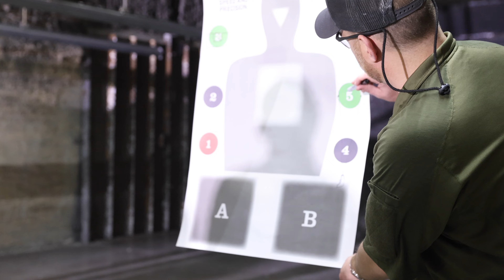Colion Noir, Brantley Gilbert & Guns Out TV - Training With the USCCA - Episode 1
VIDEOGRAPHY AND EDITING AS A CREATIVE FOR THE USCCA - Mission Statement: Materializing stakeholder ideas into emotionally impactful stories that resonate.

2A Influencers Colion Noir, Brantley Gilbert & Guns Out TV train with the USCCA